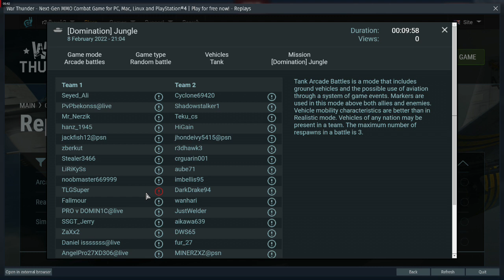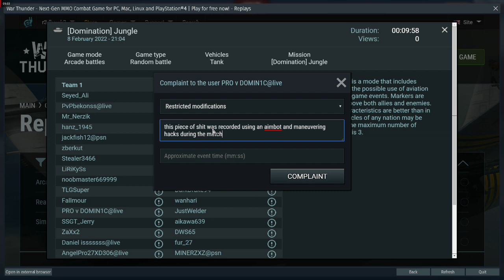pro_v_domin1c proof of report 2 8 2022